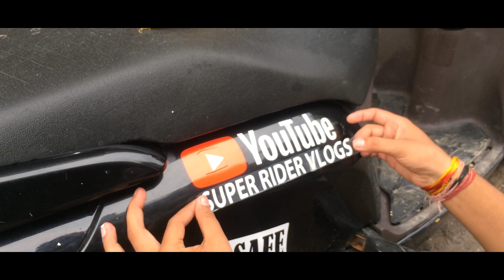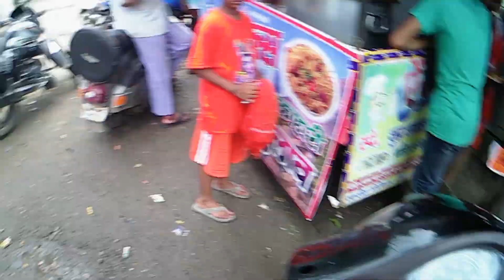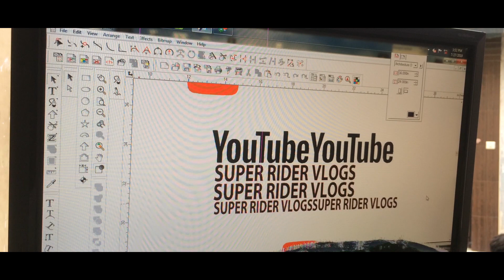MOTOVLOG HOW TO PROMOTE YOUR YOUTUBE CHANNEL FOR FREE | DECALS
This is how to promote your youtube channel for free.
This trick helped me...
I have 10+ followers within 2 hours at starting stage